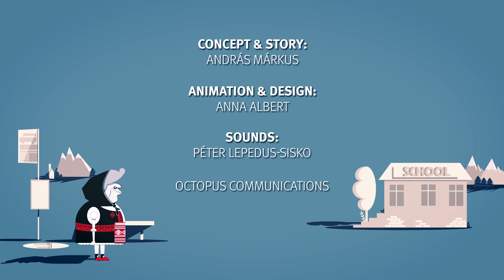Get under the umbrella - Minority SafePack Initiative (2018)